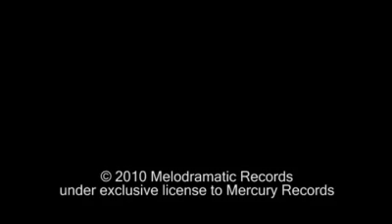AN ORDINARY LIFE LIVE PERFORMANCE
Amy Macdonald live performance in Putney Jan 2010.